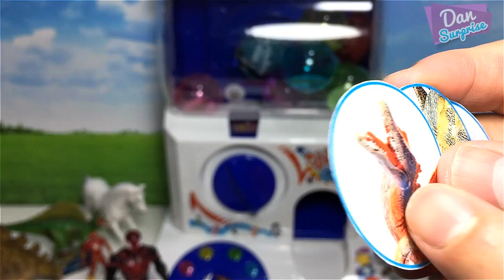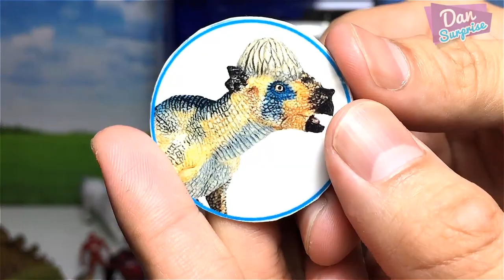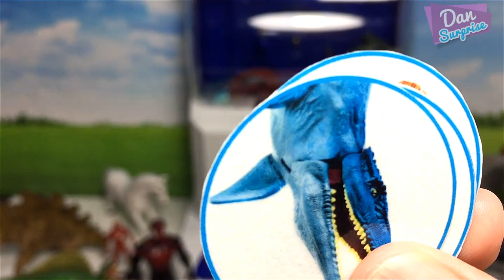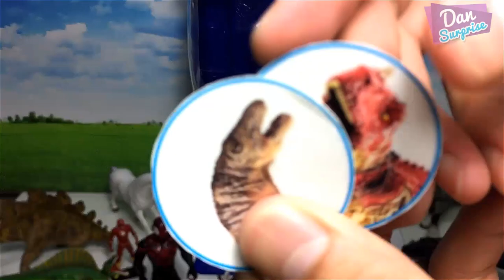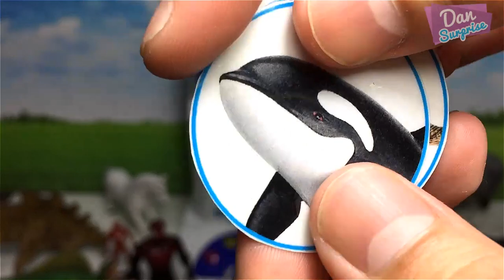Dinosaur Vending Machine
Dinosaur Vending Machine - T-Rex, Ceratosaurus, Parasaurolophus, and more.